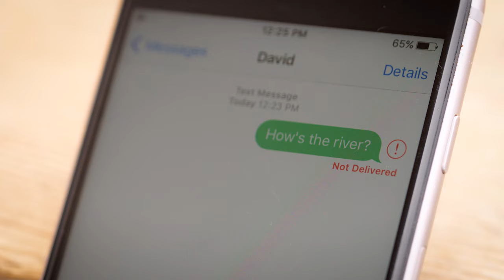How goTenna Mesh Works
goTenna Mesh is the first 100% off-grid, mobile, long-range, consumer-ready mesh network.

How does it work? goTenna Mesh sends its own radio signals so that you can send your location or group chats.